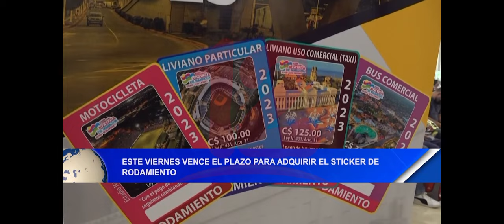Noticias12Nicaragua Este viernes vence el plazo para adquirir el Sticker de rodamiento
Este viernes vence el plazo para que los dueños de vehículos adquieran el Sticker de rodamiento, en los diferentes puntos que ha habilitado la comuna capitalina